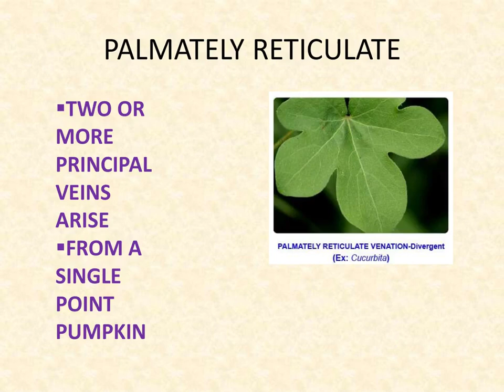Today class Venation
Leaf